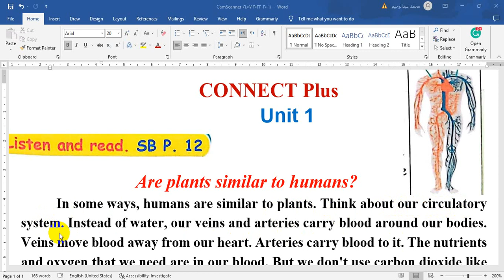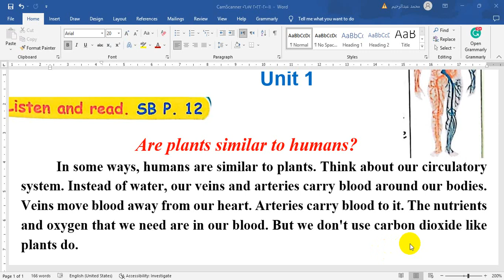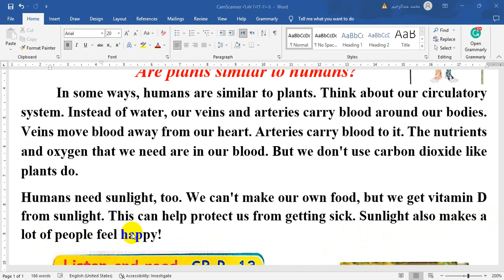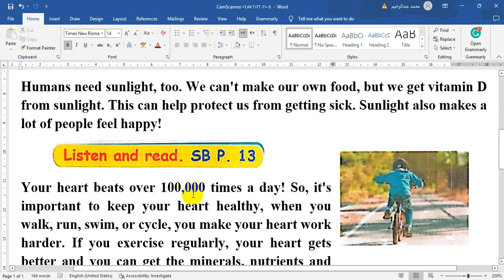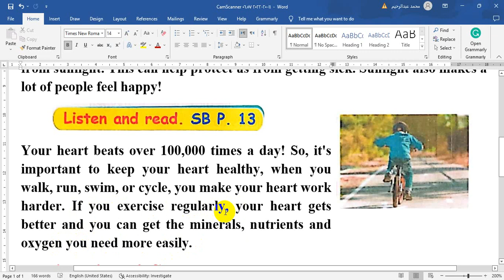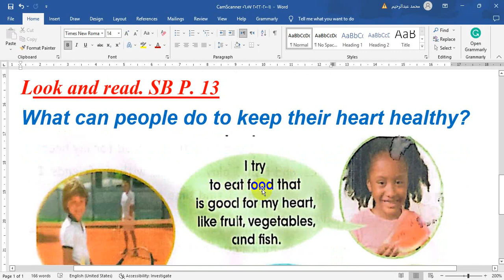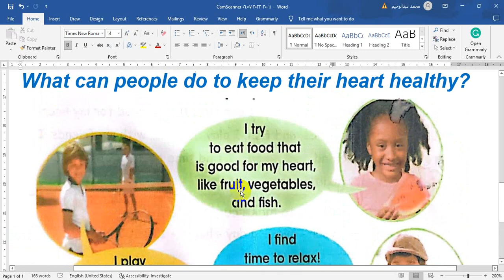المنهج الجديد الصف الخامس الابتدائي لغة اجليزية الترم الأول كونكت Connect Plus5 شرح Unit1 Lesson5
تعلم الانجليزية مع مستر محمد سعد  Learn English with Mr Mohamed Saad